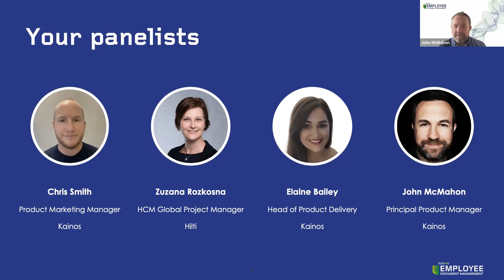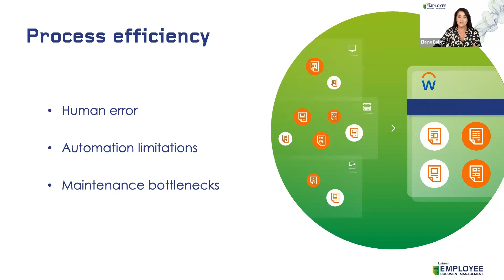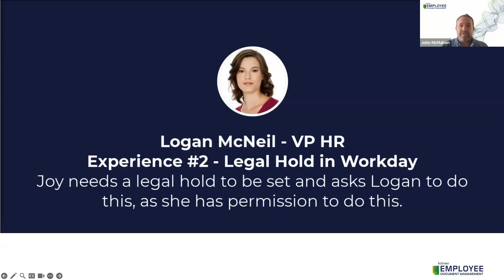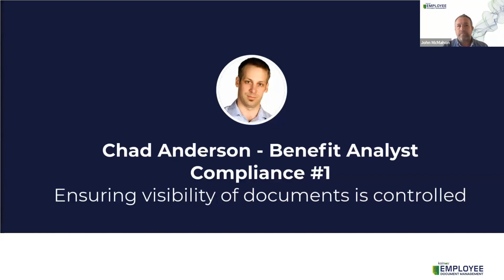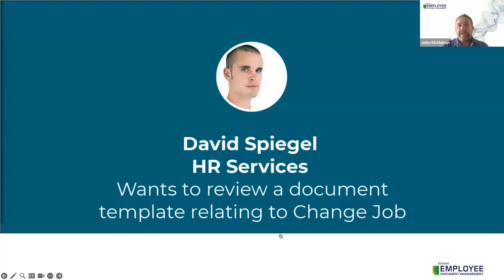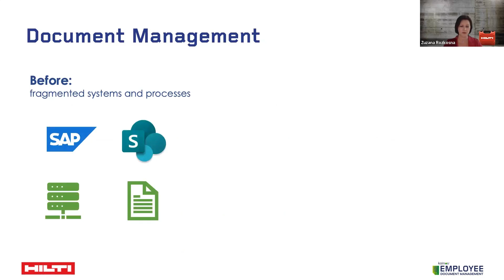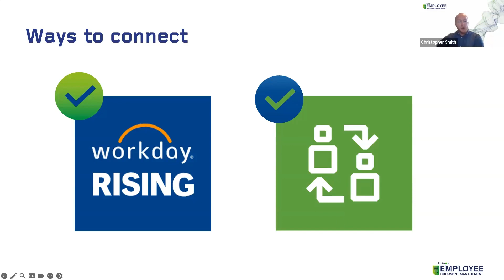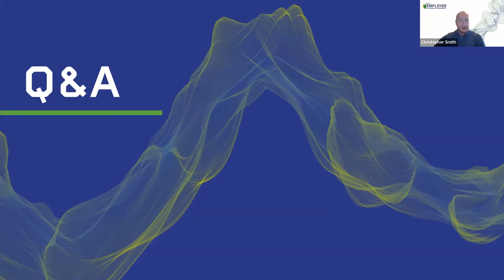Transforming Employee Document Management: Insights from Hilti | Kainos EDM Webinar Recap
Missed our live webinar featuring Hilti, a leading Workday customer? Don't worry, you can catch up now! Discover how Kainos Employee Document Management (EDM) revolutionised Hilti's employee document experience.

Kainos EDM stands out as the sole solution addressing end-to-end document management challenges within Workday. During this webinar, we explored key topics including enhancing self-service capabilities, ensuring global compliance, and reducing costs associated with document generation from hire to retire.

Learn firsthand from Hilti's success story as they share how they achieved a 10-fold reduction in contract signature time with Kainos EDM. If you're looking to streamline your document management processes and ensure compliance within Workday, this webinar provides invaluable insights.

Join us as we delve into the mantra of "Create, Control, Comply" with Kainos Employee Document Management in Workday. Watch now and unlock the potential to transform your employee document experience.